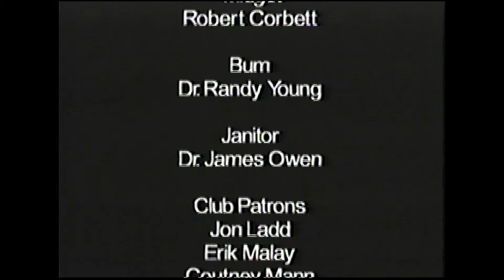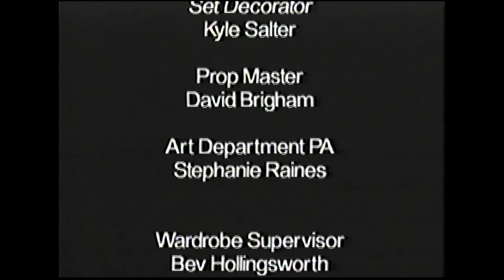Mono-a-Mono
A man recalls a fight he had over a woman with his best friend that resulted in a shooting.